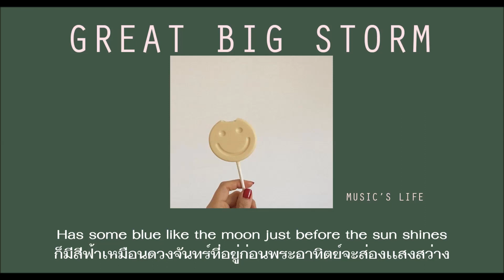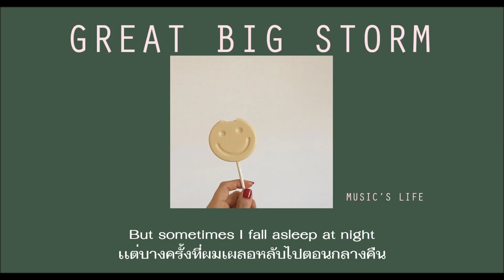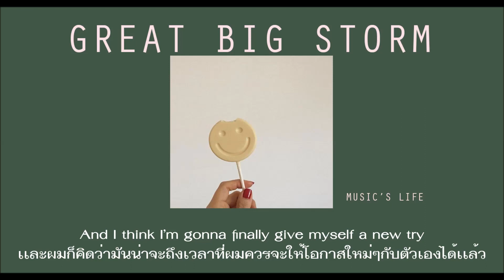Nate Ruess – Great Big Storm SUBTHAI แปลไทย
ถ้ามีข้อผิดพลาดประการใดขอภัยด้วยนะคะ